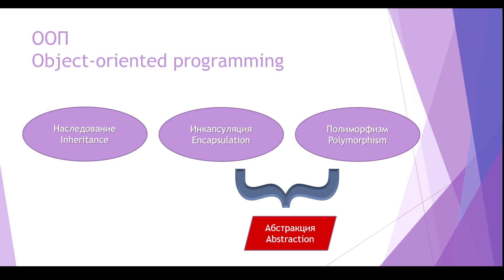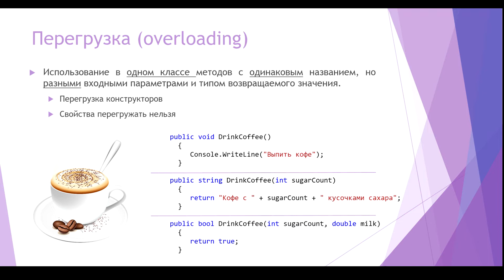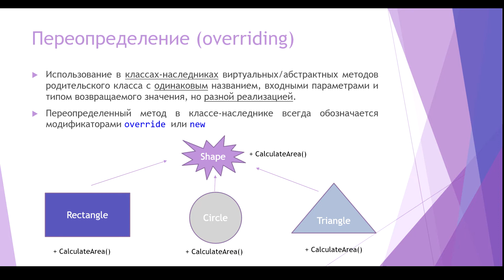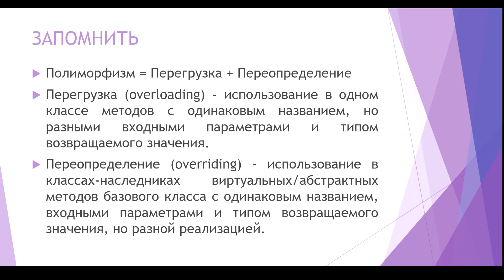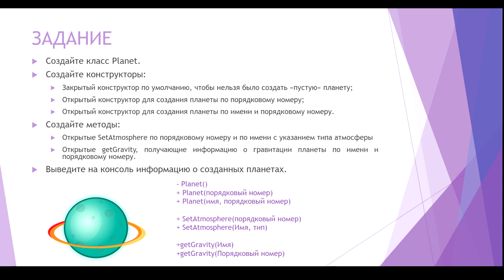Урок 7. Полиморфизм в C#. Часть 1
Урок 7 - первая часть о полиморфизме в C#.
Сравнение понятий перегрузка (overloading) и переопределение (overriding).